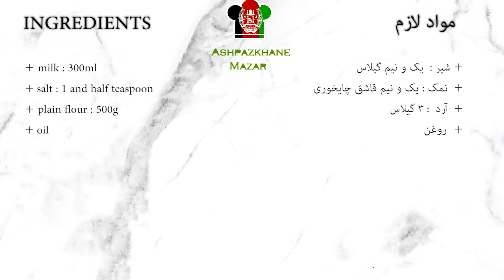Tunuk/ Chapati | چپاتی نرم برای ساندویچ وبرگر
INGREDIENTS

milk : 300ml
salt : 1 and half teaspoon
plain flour : 500g
+ oil

+ شیر :  یک و نیم گیلاس
+  نمک : یک و نیم قاشق چایخوری
+  آرد  : 3 گیلاس